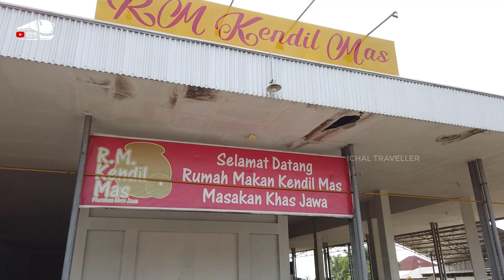TERNYATA PERUSAHAAN OTOBUS INI...!!! MEMILIKI RUMAH MAKAN SENDIRI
Perusahaan otobus yang memiliki restoran sendiri. Inilah daftar Bus yang memiliki rumah makan sendiri.

Editing: Camtasia

SALAM PENGELANA...!!!